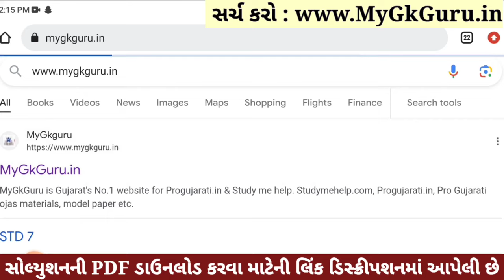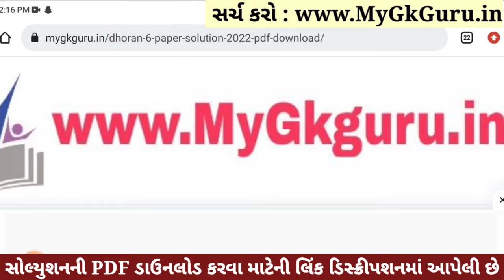💥 Dhoran 6 Ganit Paper Solution 2023, Std 6 Maths Paper Solution 2023 80 Marks, Dhoran 6 Ganit Paper